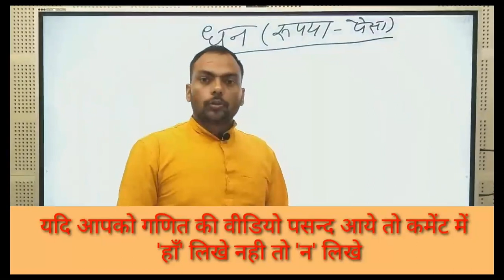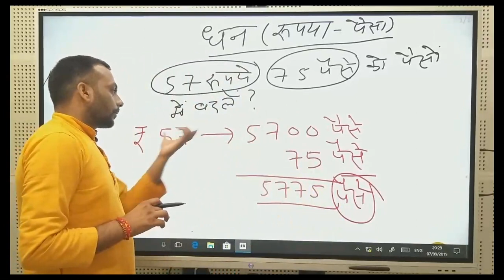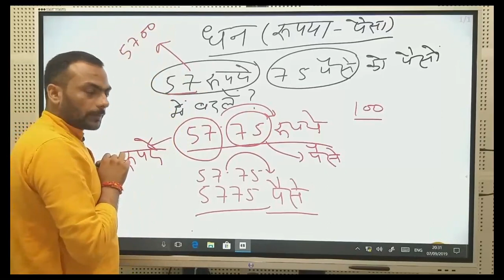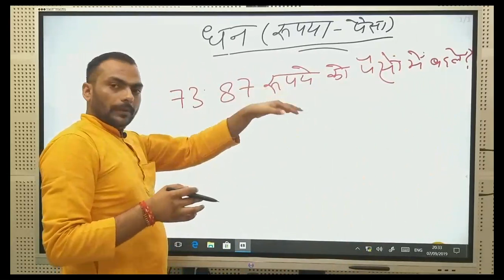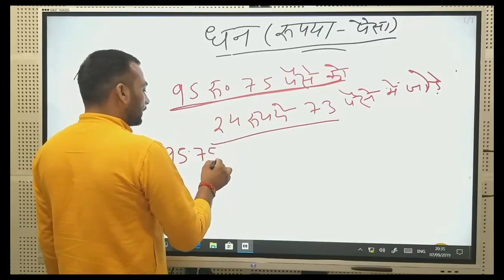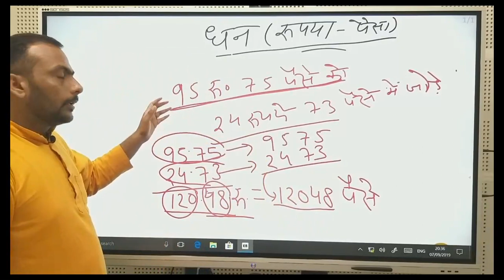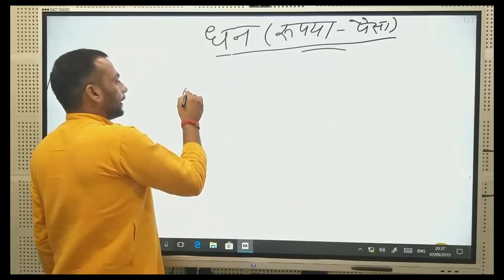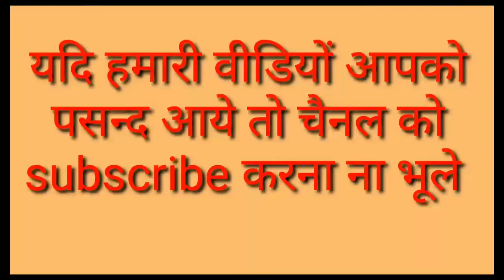Math's | Rupees/Paisa | Parikshaganga | Gopesh Mishra sir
यह चैनल विभिन्न प्रतियोगी एवं एकेडमी परीक्षाओं को ध्यान में रखकर बनाया गया है जिसका मुख्य ध्येय UGC-First paper को विश्वस्तरीय स्तर के विद्धानो के माध्यम से मार्गदर्शन करना है। यह चैनल  राज्यस्तरीय प्रतियोगी परीक्षाओं की तयारी हेतु समर्पित है।